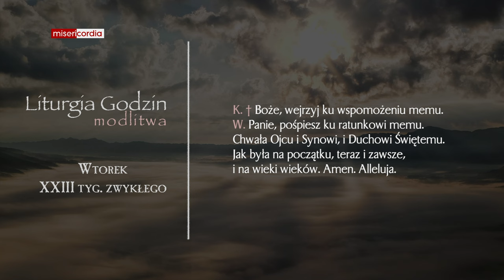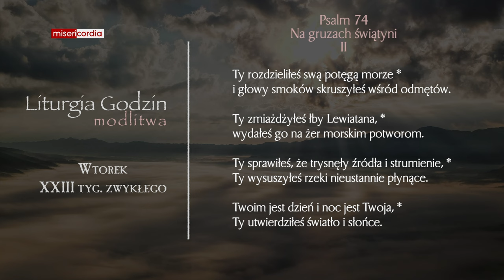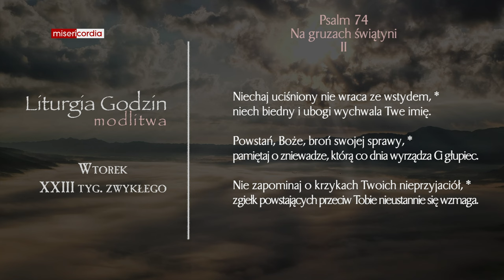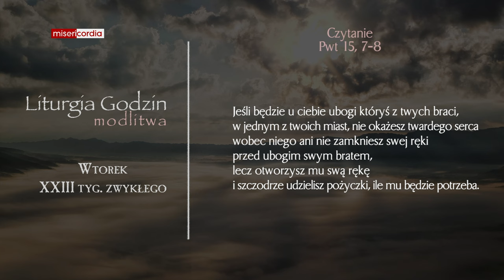Liturgia Godzin | Modlitwa Południowa | Wtorek, XXIII tyg. zwykłego